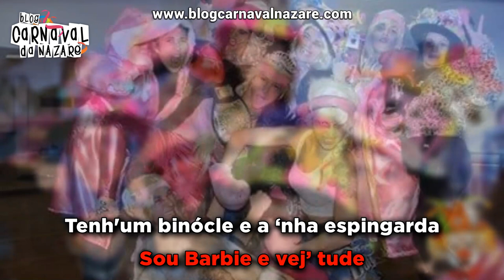Barbies 2017 - Carnaval da Nazaré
O Blog Carnaval da Nazaré apresenta a marcha das Barbies 2017

Arranjos Musicais e Produção: Guilherme Filipe
Guitarra Elétrica: Daniel Marques
Cantam: Barbies